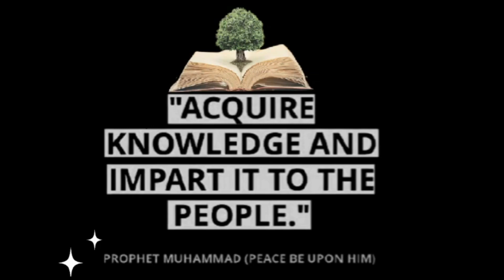Directors Elected vs Elected unopposed | Video - 61